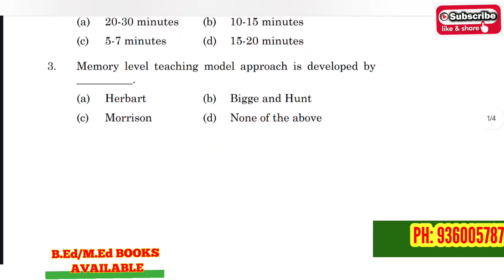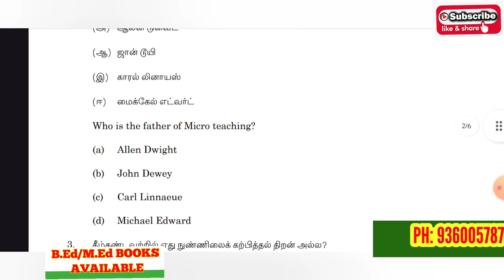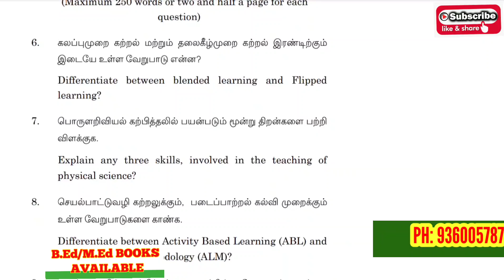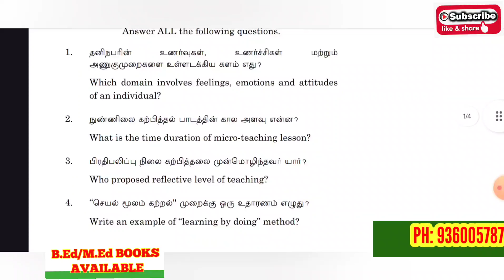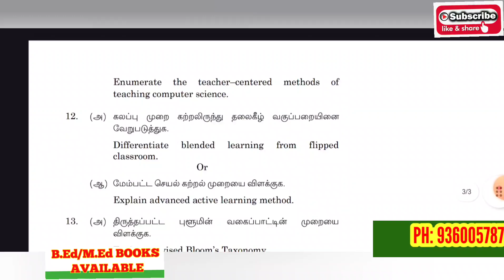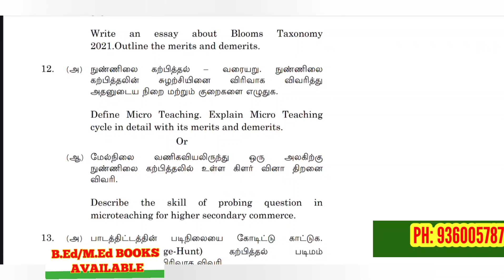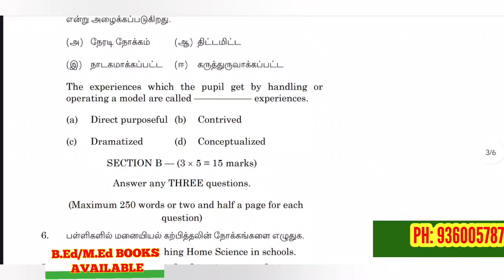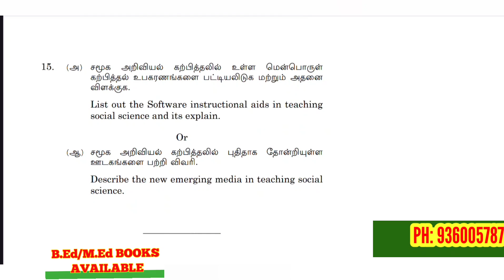TNTEU B.Ed I-SEMESTER: ALL SUBJECTS PEDAGOGY PREVIOUS YEAR QUESTION PAPAER DOWNLOAD HERE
PEDAGOGY OF TAMIL